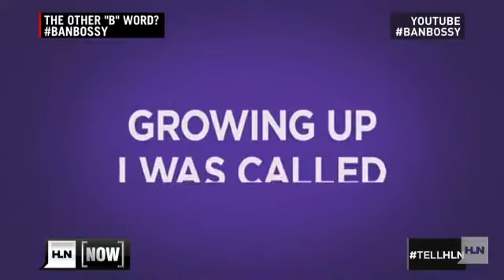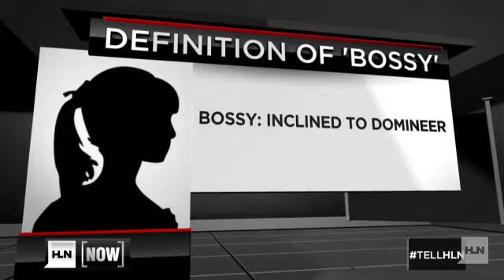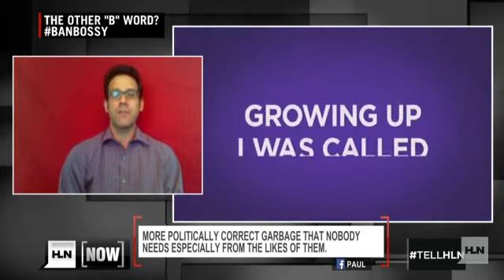Is 'bossy' the new 'b' word?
HLN's Mike Galanos talks to dad Dave Lesser who wrote an article for Time Magazine explaining why he won't stop calling his daughter 'bossy.'